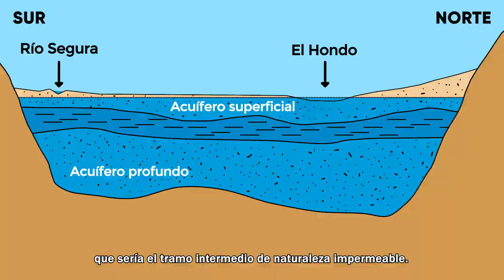Hidrogeodía 2021: Parque Natural El Hondo (Costa Blanca)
En Alicante, el Hidrogeodía 2021 se celebra en el parque natural de El Hondo situado entre los términos municipales de Elche y Crevillente en la parte meridional de la provincia de Alicante. El Hondo,  está considerado el segundo humedal en importancia de la Comunidad Valenciana.